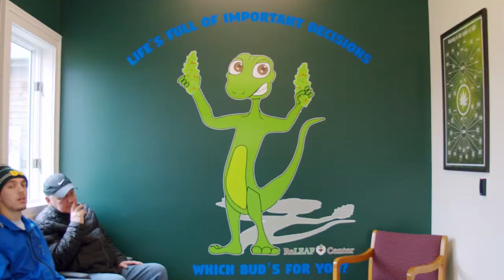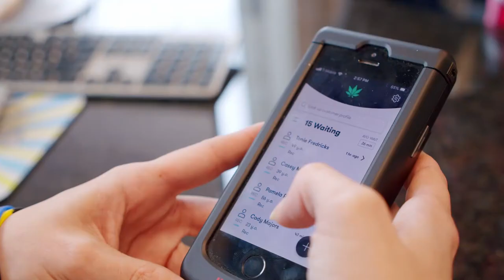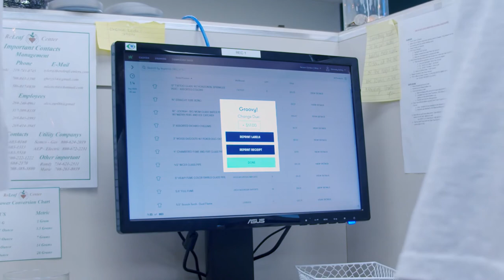ReLEAF Center Compassionate Healthcare – Flowhub Customer Story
The ReLEAF Center for Compassionate Healthcare is a growing cannabis dispensary brand located in Michigan.

The ReLEAF Centers chose Flowhub as their POS to help provide easy access to safe cannabis products to people who need it. As one of the few provisioning centers that serves both medical patients and adult-use consumers in the area, they needed a reliable technology partner to help them run efficient and compliant operations.